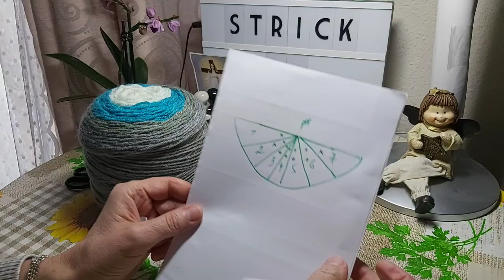"Halbmond" neue Technik (Anleitung)